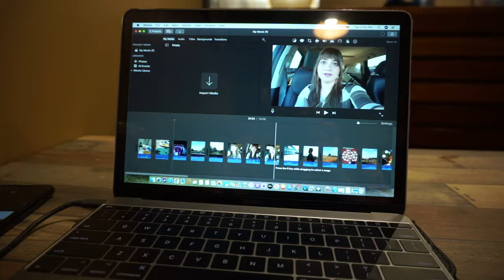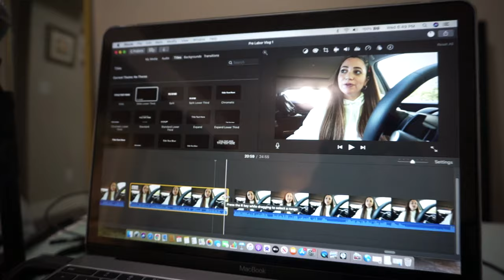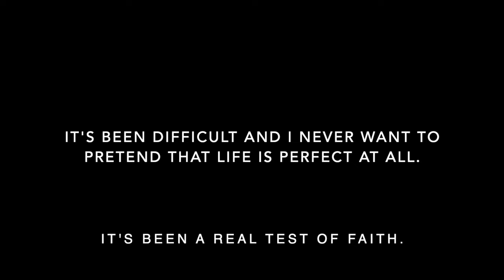Vlog: WEEK 39 of my PREGNANCY | Prenatal Massage, ER, Nesting, New Jobs, Friend Date, Taking It Easy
Code: NECHAMA20

// YouTube GEAR:
Ring Light

Butterfly Tee
Orange and Pink Tie Dye Top
Black Midi Maternity Drawstring Rib-Knit Skirt
Maternity Smock Dress- Green Spot Print
Black Knee Length Maternity Cotton Pencil Skirt